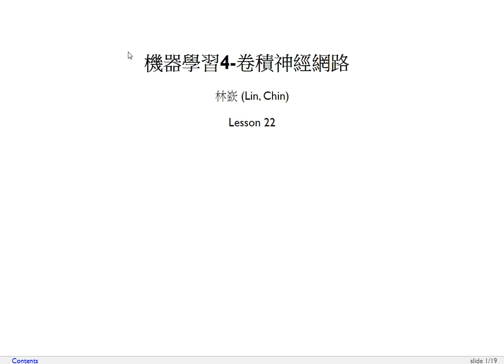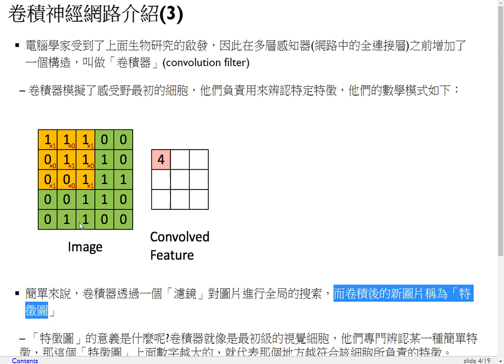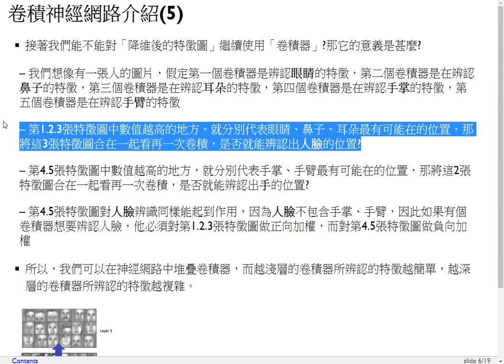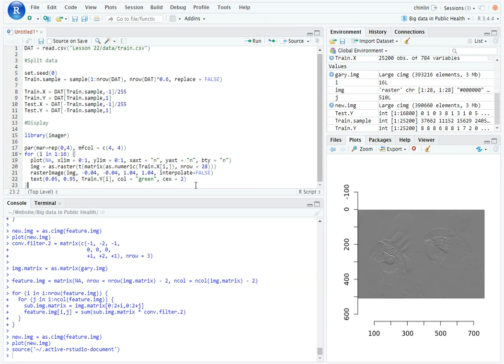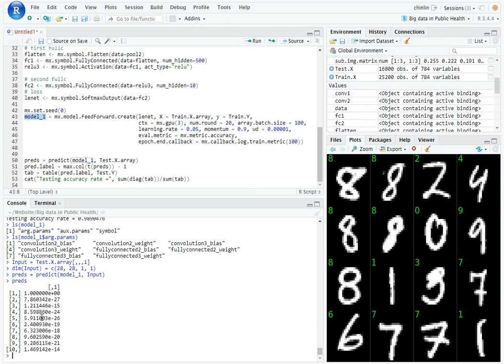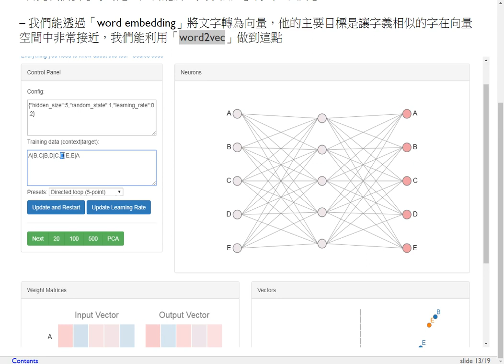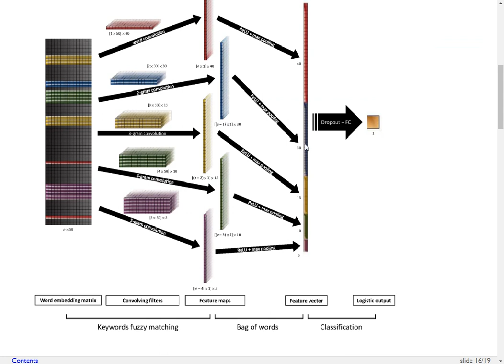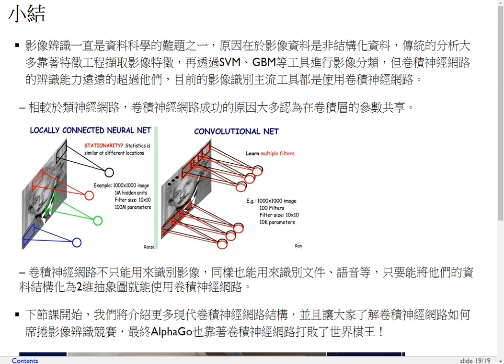衛生大數據-第二十二課 機器學習4（卷積神經網路）